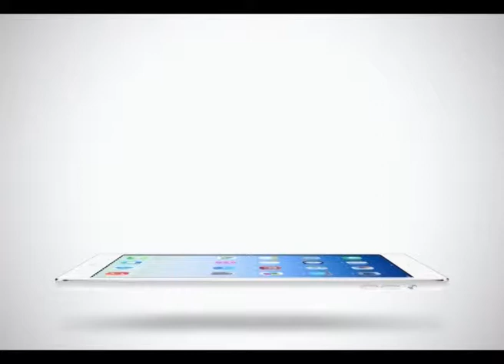Sport Today | 21-01-2015 (1/4)